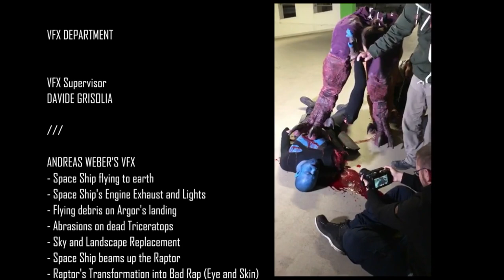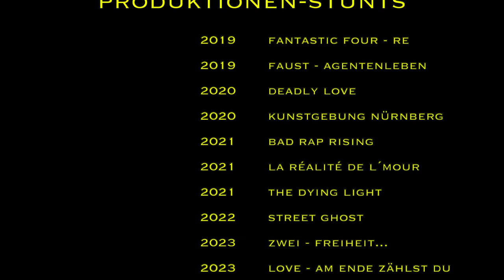ACTION REEL 2019-2023 / THE (Stunt)COBRA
Dieses ACTION REEL wurde von „THE COBRA FILMS by Stefan Bluth” @stefan.bluth_official  erstellt und geschnitten.

Sie sehen in diesem ACTION REEL womöglich gewalttätige Handlungen die NICHT ECHT, sondern gespielt und von Profis ausgeübt worden sind. Zudem sehen Sie Szenenausschnitte von folgenden Produktionen:

* FANTASTIC FOUR: REMUTATION (2019 Fan-Film auf YouTube)
DGF Davide Grisolia Films @DavideGrisoliaFilms

* FAUST – IM SCHATTEN DER NATION: AGENTENLEBEN (2019 Serie auf Amazon Prime Video)
Wir sind Film e.V. - DGF Davide Grisolia Films @DavideGrisoliaFilms
- FILMHOCHZWEI @Filmhochzwei
- SOPPFILMS @soppfilms1926

* DEADLY LOVE (2020 Kurzfilm auf YouTube)
JProduction2000 @jonasaugust5017

* KUNSTGEBUNG NÜRNBERG (2020 Veranstaltung auf YouTube)
Martin Cernan @cernantrifft859  / @EdmediaDeyerlerEric

* BAD RAP RISING (2021 Fan-Film auf YouTube)
DGF Davide Grisolia Films @DavideGrisoliaFilms  / By Rick´s @Rick9635

* LA RÈALITÈ DE L´MOUR (2021 Kurzfilm auf YouTube)
Giorgi Khundadze @gkhundadze

* THE DYING LIGHT (2021 Startnext auf YouTube)
Zacharias Pasztor @kleindavid9416

* STREET GHOST (2022/2023 Kurzfilm auf Filmfestivals)
Cornelsen Films @Comedyschule

* ZWEI – FREIHEIT… ZUM GREIFEN NAH (2023 Kurzfilm auf Filmfestivals)
Schnittfabrik Produktion @christiandeusel

* LOVE – AM ENDE ZÄHLST DU (2023 Kinofilm)
Heijack Production @heijackproduction8764

* MACHO MAN 3 (2023 Kinofilm)
mamafilm UG / DGF Davide Grisolia Films @DavideGrisoliaFilms  / @franken_fernsehen  / @SkySnaps Productions by Christian Düwel

Musik im Hintergrund von iMovie.

ACTION REEL 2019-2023 / Stefan „THE (Stunt)COBRA” Bluth

Copyright2023THECOBRAFILMSbyStefanBluth

{ENGLISH - Contains advertising}

This ACTION REEL was created and edited by "THE COBRA FILMS by Stefan Bluth" @stefan.bluth_official .

In this ACTION REEL you may see violent acts that are NOT REAL, but acted out and carried out by professionals. You can also see excerpts from the following productions:

* FANTASTIC FOUR: REMUTATION (2019 Fan-Film on YouTube)

* FAUST – IM SCHATTEN DER NATION: AGENTENLEBEN (2019 Series on Amazon Prime Video)
- FILMHOCHZWEI @Filmhochzwei
- SOPPFILMS @soppfilms1926

* DEADLY LOVE (2020 Shortfilm on YouTube)
JProduction2000 @jonasaugust5017

* KUNSTGEBUNG NÜRNBERG (2020 Event on YouTube)

* BAD RAP RISING (2021 Fan-Film on YouTube)

* LA RÈALITÈ DE L´MOUR (2021 Shortfilm on YouTube)
Giorgi Khundadze @gkhundadze

* THE DYING LIGHT (2021 Startnext on YouTube)
Zacharias Pasztor @kleindavid9416

* STREET GHOST (2022/2023 Shortfilm on Filmfestivals)
Cornelsen Films @Comedyschule

* ZWEI – FREIHEIT… ZUM GREIFEN NAH (2023 Shortfilm on Filmfestivals)
Schnittfabrik Produktion @christiandeusel

* LOVE – AM ENDE ZÄHLST DU (2023 Cinema Movie)
Heijack Production @heijackproduction8764

* MACHO MAN 3 (2023 Cinema Movie)

Music in the background of iMovie.

Copyright2023THECOBRAFILMSbyStefanBluth